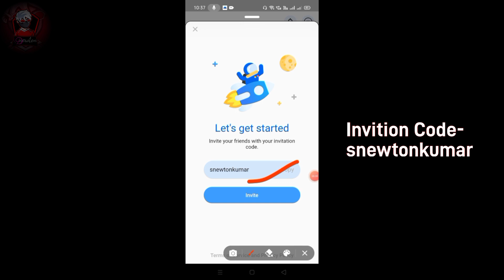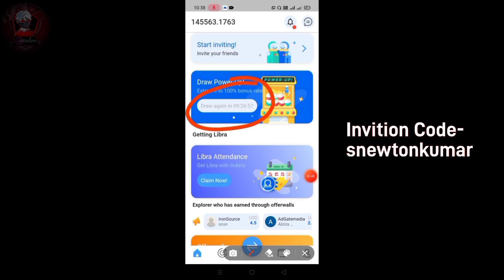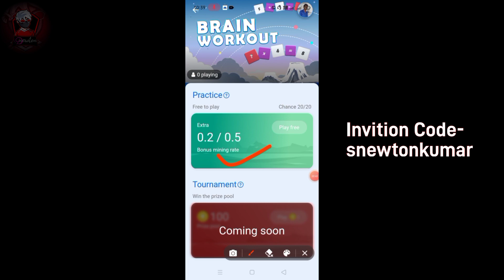Star Network Increase Mining Rate | Star Network KYC | Star Network New Update | New Crypto Mining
👉 Star Network Refferal Code - snewtonkumar

👉 Remint Invition Code -   AJSIEDSN

Refferal Code - snewtonkumar

👉 ATF App Invition Code- 224871

Rubi Invition Code -  SNEWTONKUMAR

Gyre Refferal Code -  40EOA1

Pi Network Code - Newtonkumarrajnish

👉 Bee Network Invition Code - snewtonkumar

👉 Alpha Network Invition Code - nshudhakar

👉 Comet Network Refferal Code -
 snewton

👉Cheatmoon invition code - snewtonkumar

Omega Network Refferal Code - snewtonkumar

👉 PlayTrip Refferal Code -          PT-6p60K

Opincur Code - newtonkumarshudhakar

Fibonacci Refferal Code - shudhakarnewtonkumar

👉 Play Fi Invition Code - hp851118

👉 Dot Chain Network Reffera Code -  snewtonkumar

Avive Refferal Code - ki4puf

CakeCore Refferal Code - snewtonkumar

LiveMinerToken Refferal Code - F6LC062

App Like Core Network
App Like Pi Network
Free Crypto Mining App
Free Mobile Earning App